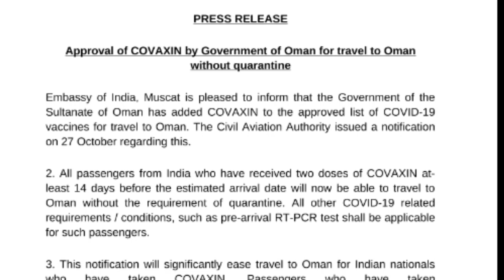Good News : Covaxine का Approval मिल गया, भारत से इस देश मे जाने पर आज से Quarantine खत्म हो गया।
Good News : Covaxine का Approval मिल गया, आज से भारत से इस देश मे जाने पर Quarantine भी नही होगा.